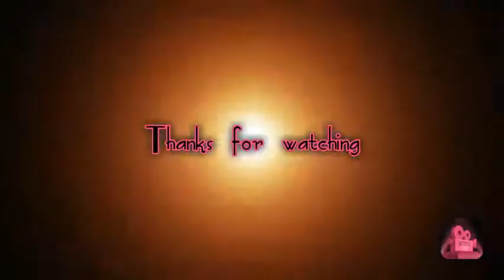Outro song on my vlog/Althea Bren Vlog